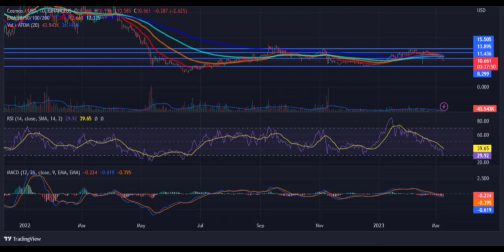COSMOS(ATOM) Price Prediction 2023 / COSMOS(ATOM) News Today / COSMOS(ATOM) Technical Analysis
Hello everyone. in this video, we shared COSMOS(ATOM) coin analysis and COSMOS(ATOM) price prediction with you.